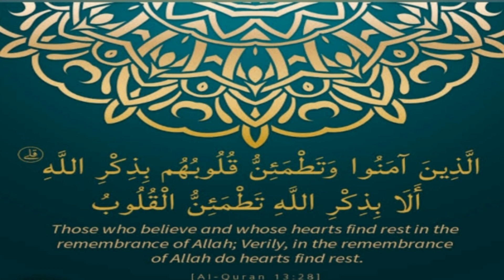Dil ki Bimari ka wazifa |Dil ki bemari door Marne ki dua| Dil ki Har bemari ki dua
Tableegh of islam channel ka maqsad pori dunia main deen ko amm krna ha apko es channel pr tammam bayyan's, wazaif,naat,or mukhtalif masail ka hal mily ga.